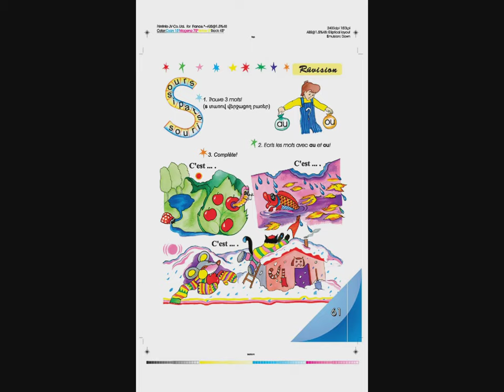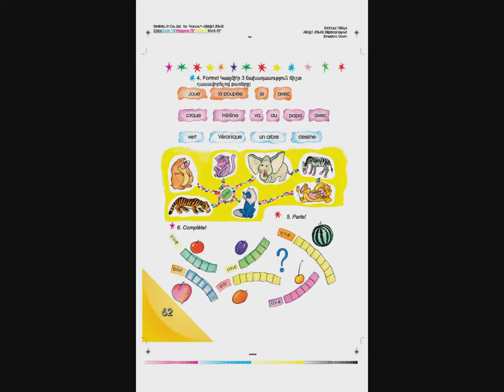Tnayin ashxatanq, Francais 3, krknutyun